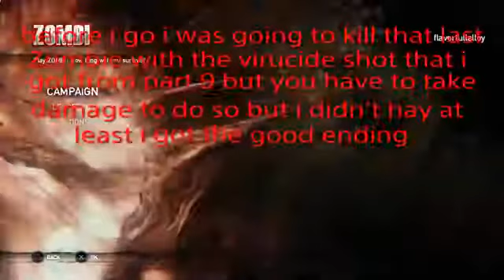Zombi Ending The Ultimate Survivor (ReUploaded)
Copyrights belong to Flavorfullalloy

Flavorfullalloy! Please Come Home!